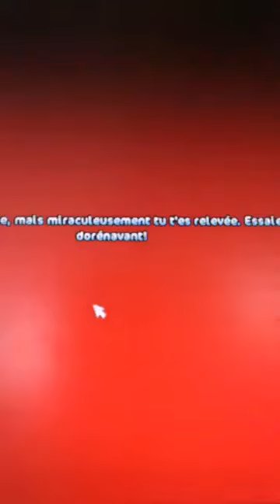A la visite du sous sol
Nous visitons le sous sol